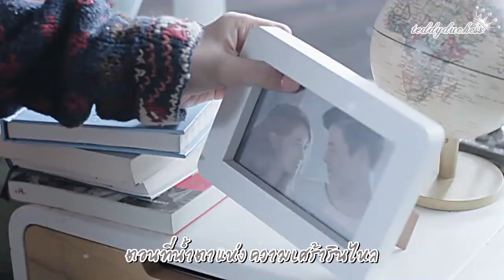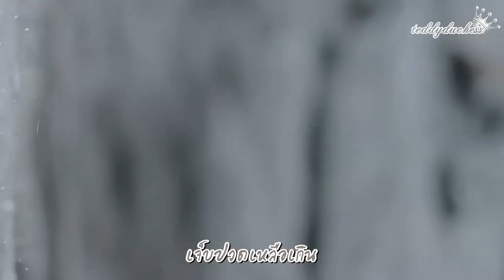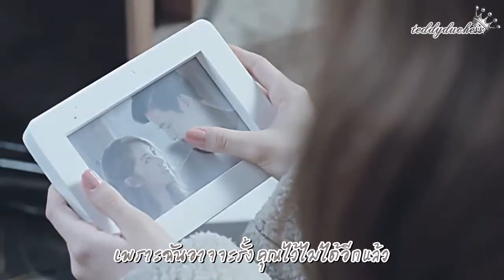[Thaisub MV] Shin Ji Hoon - Right There (Starring. Gayoon of 4Minute)